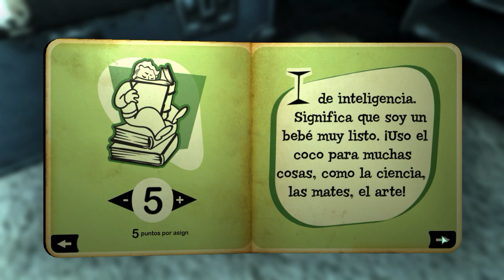Fallout 3 Gameplay Español ☢️ Guia Completa #01 Nacimiento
Iniciamos nuestra guía del Fallout 3 creando a nuestro personaje,
que será una chica por variar un poco.

Sinopsis:
Durante 200 años, el Refugio 101 ha servido fielmente a los supervivientes de Washington D.C. y sus alrededores, ahora conocidos como Yermo Capital. La guerra atómica global del año 2077 dejó a los EE.UU. totalmente destrozados, pero los residentes de el Refugio 101 disfrutan de una vida sin el estrés del mundo exterior. Insectos gigantes, asaltantes, esclavitud y ni siquiera los supermutantes son rival para la superioridad técnica de Vault-Tec.
Aunque una fatídica mañana, te levantas para descubrir que tu padre ha desafiado al Supervisor y abandonado la comodidad y seguridad que proporciona el Refugio 101 por razones desconocidas. Dejando el único hogar que jamás has conocido, sales del refugio al sol abrasador del Yermo en busca de tu padre y de la verdad.